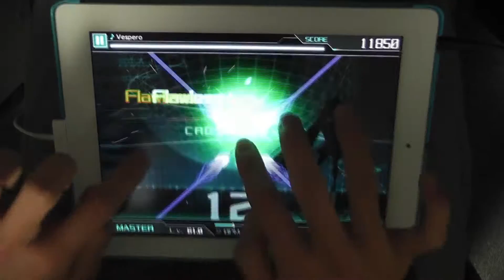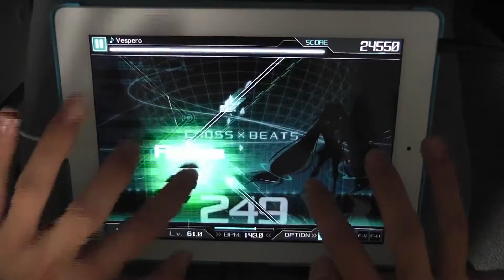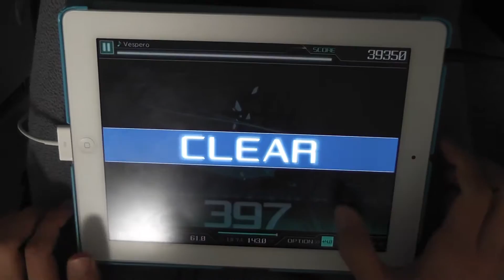【CROSS×BEATS】Vespero MASTER 100% Super7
Player：@mafuyu765